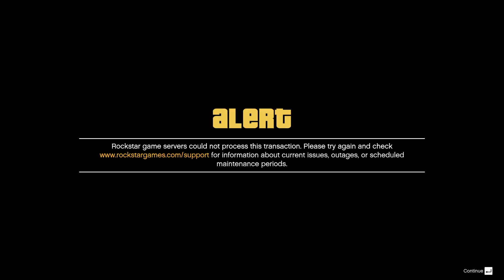GTA Online Replay Glitch, Door Glitch For Making More Money in Cayo Perico Heist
cayo perico basement glitch, cayo perico south storage glitch, cayo perico north
storage glitch, cayo perico replay glitch, cayo perico west storage glitch, cayo perico heist glitch, cayo perico solo, cayo perico door glitch
cayo perico door glitch for consoles, door glitch for pc, easy method to do cayo perico heist, cayo perico glitch after new patch, cayo perico after new update, cayo perico after new dlc